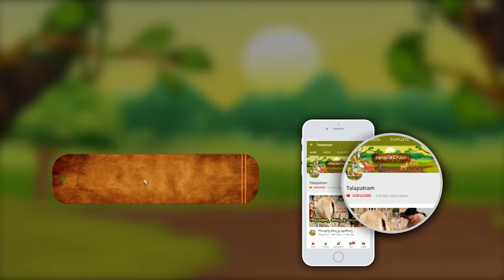దేవుడి మొక్కు ఎలా తీర్చాలి?